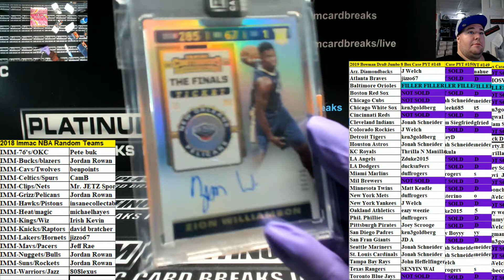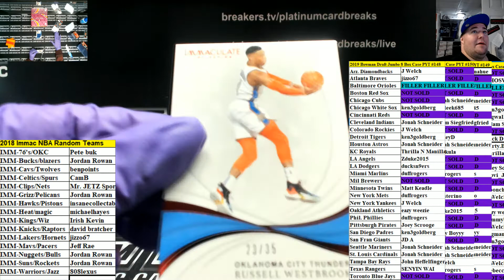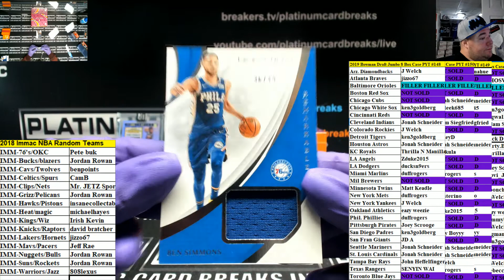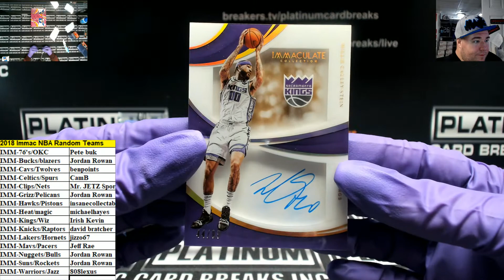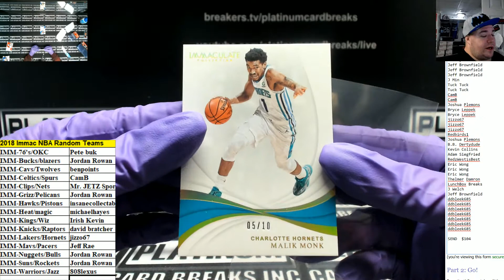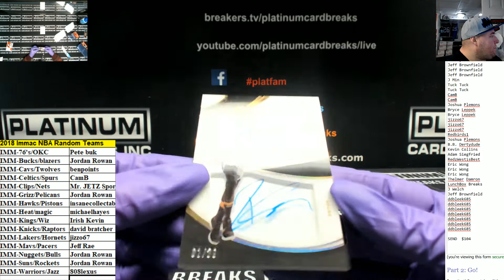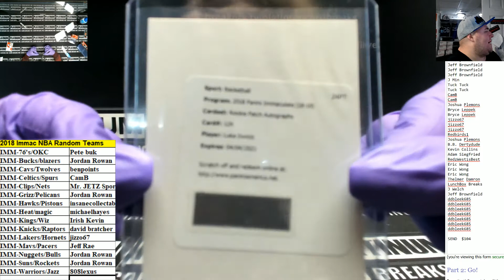2018 Immaculate NBA 3 Box 15 Spot Random Teams MONSTER LUKA